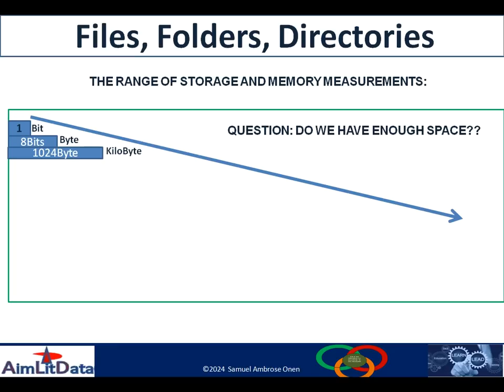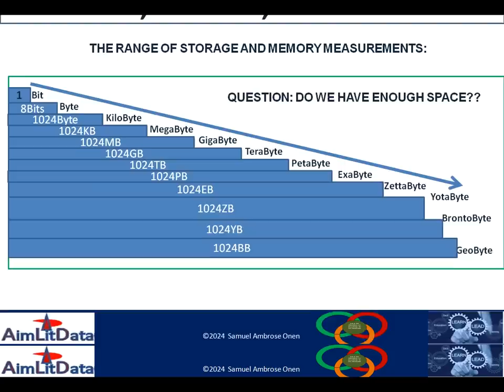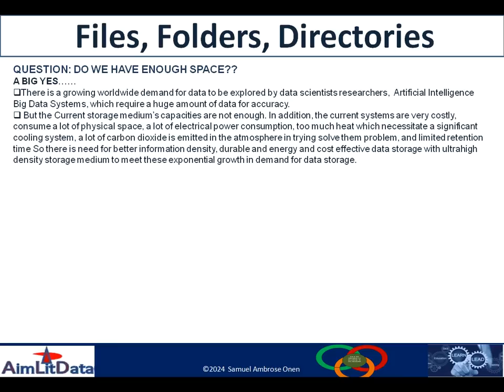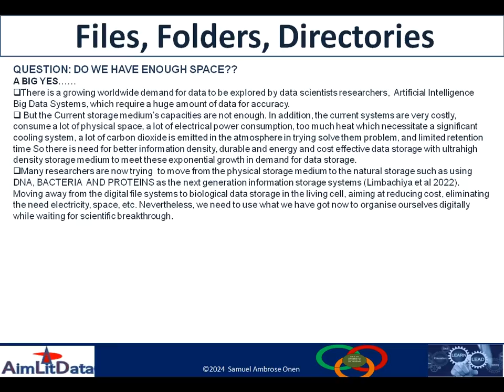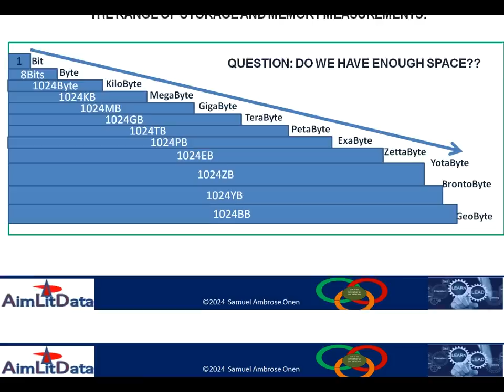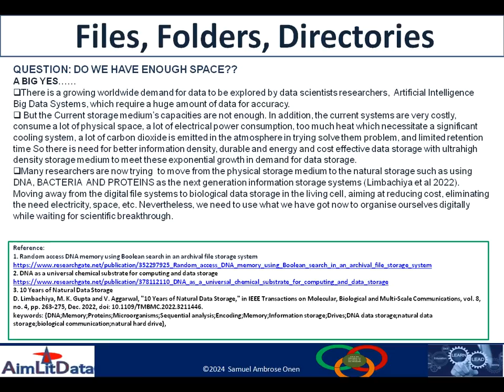The possibility of using DNA BACTERIA PROTEINS# as a natural storage for digital data??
Research possibility of using DNA BACTERIA AND PROTEIN as a natural storage Do we really have enough space currently for our hard disks drive and memory (2)